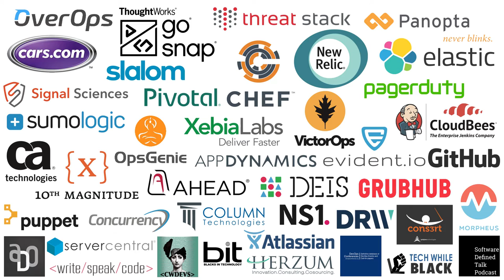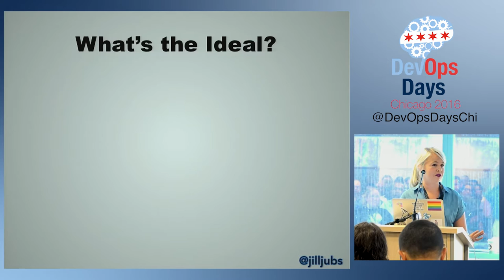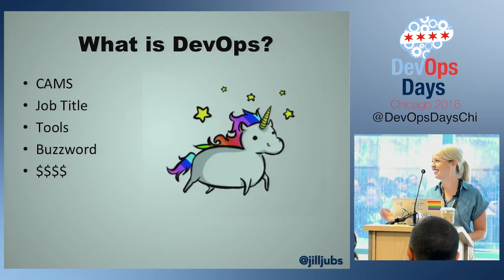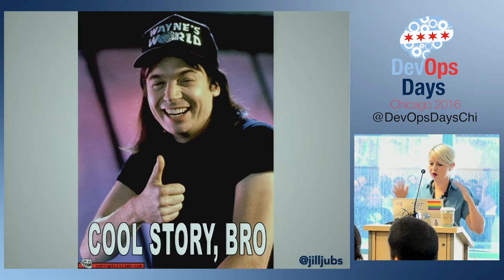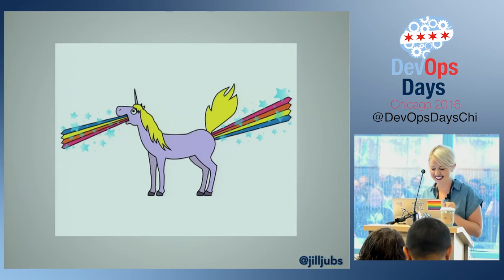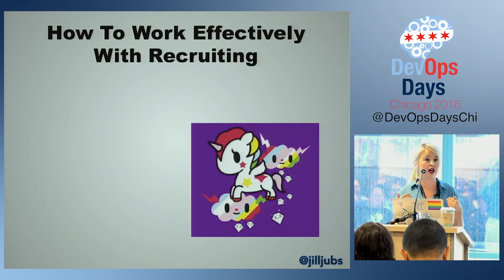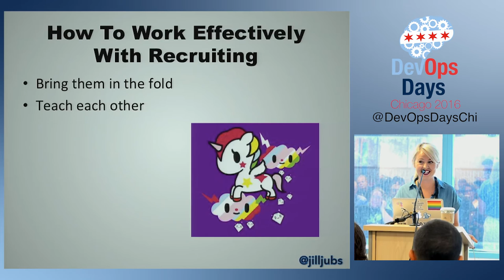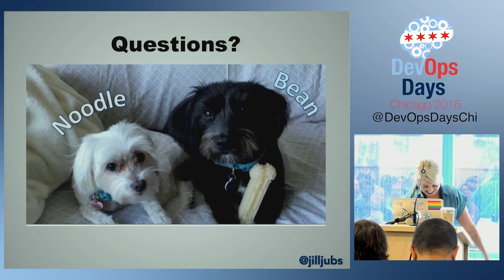DevOpsDays Chicago 2016 - DevOps'ing Recruitment by Jill Jubinski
All aspects of DevOps are difficult; acknowledging, implementing, hell even defining. But do you know whats even harder then DevOps? People. Finding, recruiting and retaining.

We’ve seen great strides in the DevOps community in terms of changing the way engineering teams think about process and procedures, but why stop there? Why not use DevOps principles in another aspect of technology that seems to be broken; recruitment.